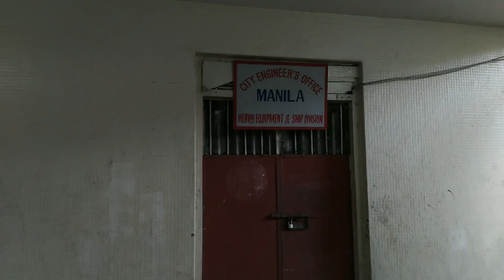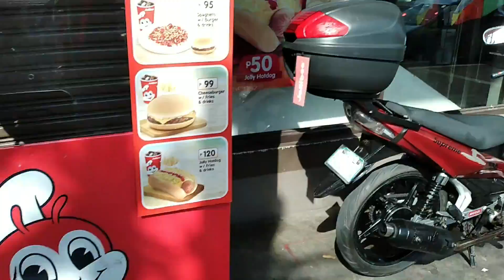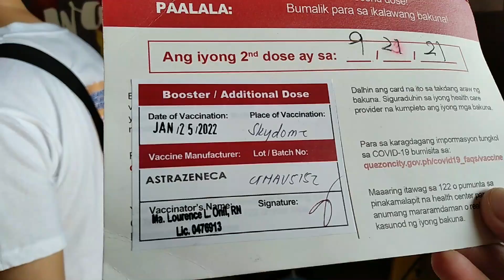LOA! LOA! | Chợ điện tử QUIAPO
Hôm nay đi chơi, quay film ko được đỉnh như người ta. Sau mình có tiền lên Gopro mơ ước thì lúc đó may ra video mượt. kaka